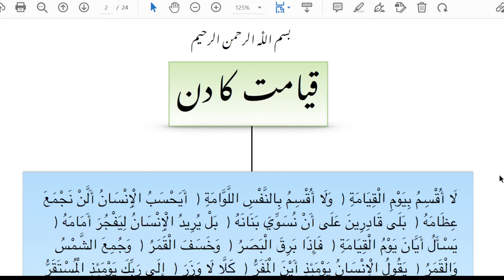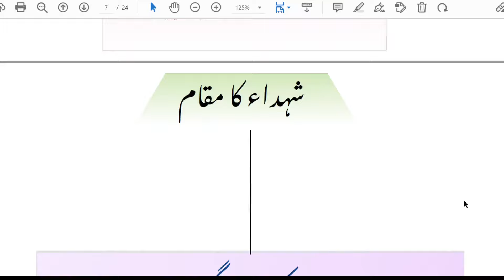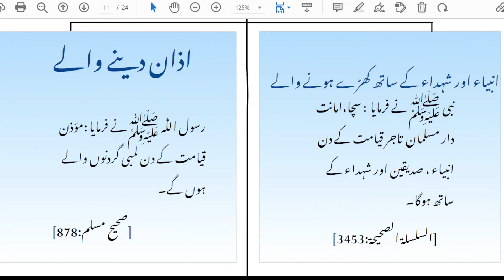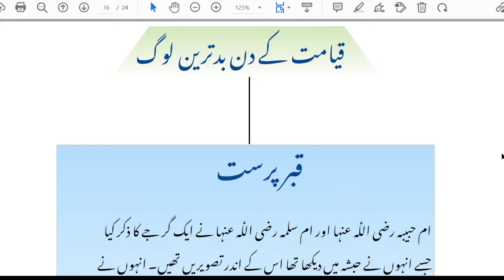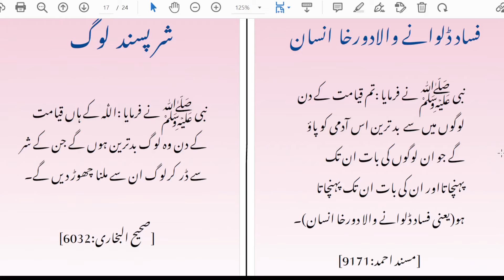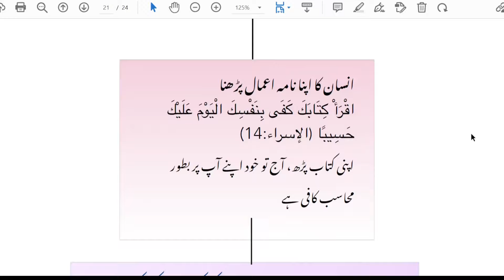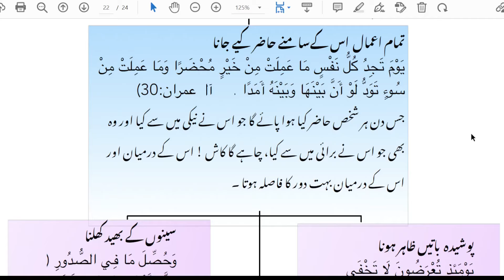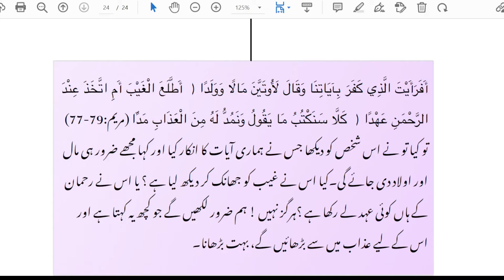Hashr K Halaat Nama e Amaal Ki Taqsim By Farhat Hashmi